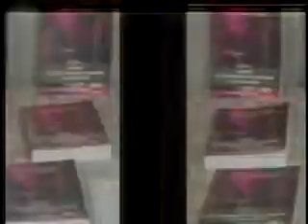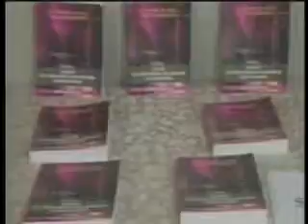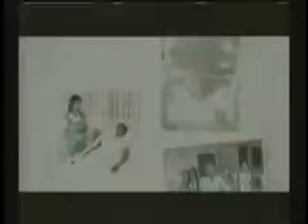En La Cumbre Con Manuel Cuevas 20 01 2017